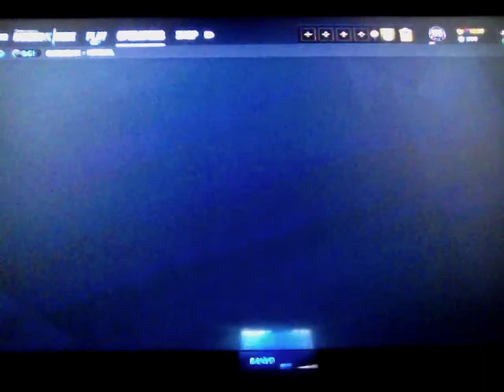Rainbow six siege, Outbreak mission 2: Sierra Paradise . Sgt. Smoke is here to clean this up.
Hey guys welcome back to Outbreak in Rainbow six siege.
nothing much to say to you guys, but I don't think I will stream because it much cost money just maybe if it doesn't cost money then I will stream. Also this episode is going to be laggy because when ever I reload my gun my character won't shoot, like an guy who doesn't KNOW HOW TO SHOOT A GUN AT THE INFECTED :( but any who enjoy the episode.